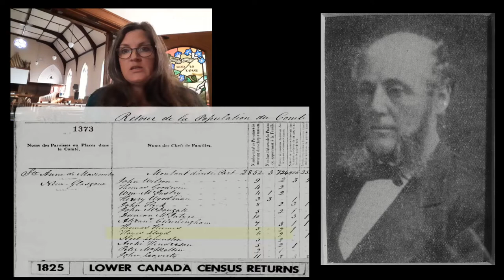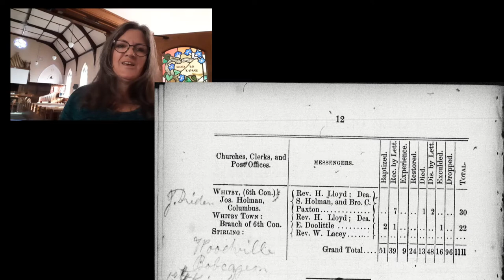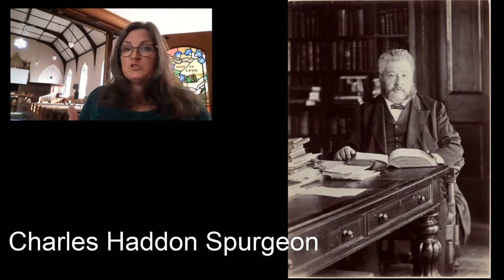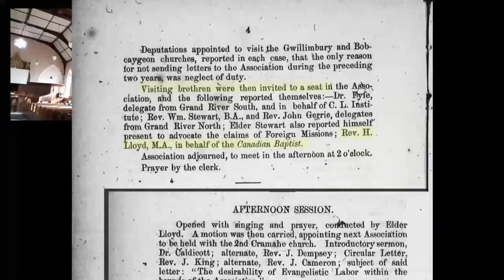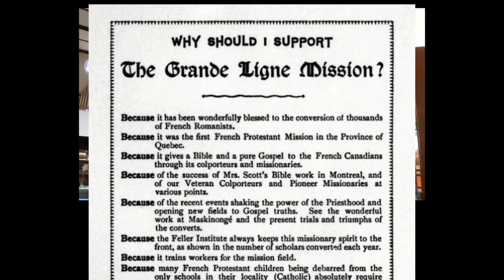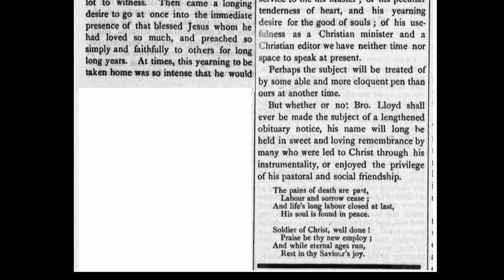A Biographical Sketch of Hoyes Lloyd (Ruth Wilkinson)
Hoyes Lloyd was the first pastor of First Baptist, and went on to be the editor of Canadian Baptist magazine.

Sources:
- Minutes and Membership Roll, First Baptist Port Hope, 1855
- Porthopehistory.com/johncraigsbook - (Forty Years Among the Telugus - John Craig)
- Ancestry.ca
- bac-lac.gc.ca/eng/census/Pages/census.aspx
From Canadiana.ca:
- The Canada Baptist magazine and missionary register : [Vol. 1, no. 4 (July 1840)]
- Minutes of the ... anniversary of the Haldimand Regular Baptist Association : Thirty-Sixth (1854)
- Christian Helper - A Baptist Monthly Journal : [Vol. 1, no. 3 (July 1877)]
From Archive.org:
- The Enterprise: The Jubilee Story of the Canadian Baptist Mission in India 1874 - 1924 - Rev. M. L. Orchard, Miss K. S. McLaurin, Canadian Baptist Foreign Mission Board, Toronto
- A Century of Service; The Story of The Canadian Baptist, 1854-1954 - Trinier, Harold U.,
- Baptist Year Book (Historical Number) for Ontario, Quebec, Manitoba and the North-West Territories and British Columbia, 1900
- General Catalogue of the University of Rochester, v. 3, 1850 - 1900,  E.R. Andrews, Rochester New York